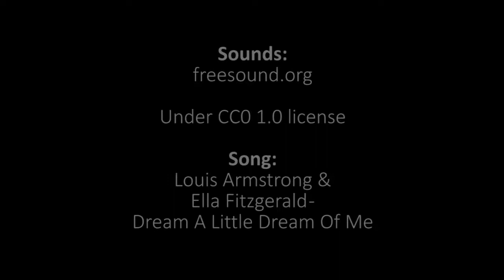Jukebox(3D Modeling & Animation)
A university exercise for the course of Morphing & 3D Animation.

Modeling, animation, materials and lighting done by me.

Song: Louis Armstrong & Ella Fitzgerald - Dream A Little Dream Of Me